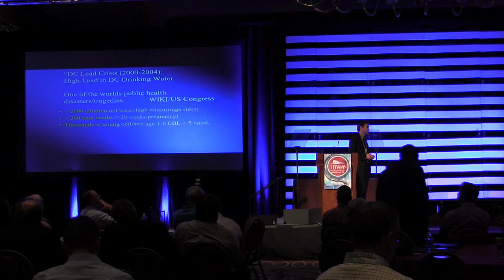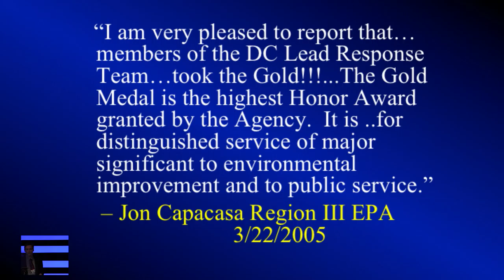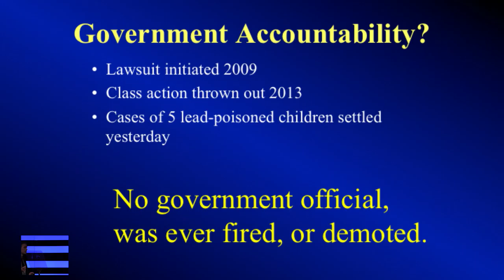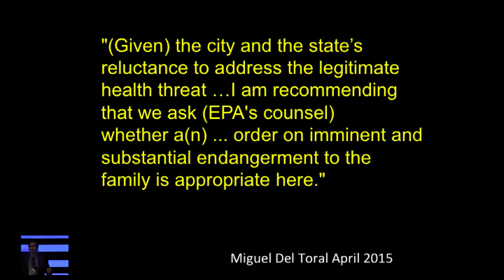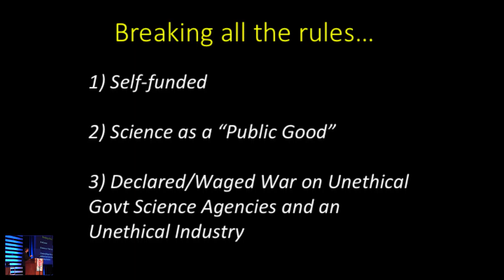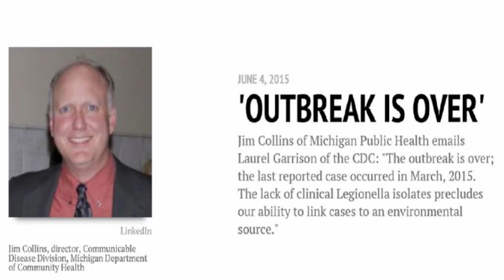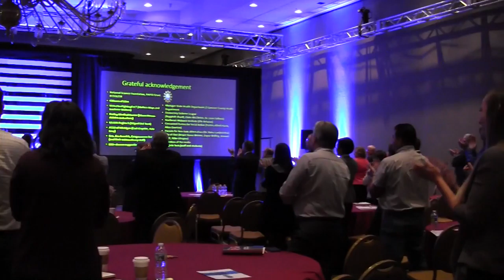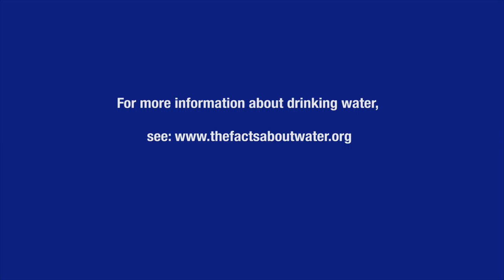Marc Edwards "Understanding the Flint, MI Tap Water Crisis" - Alan A. Leff Memorial Lecture Series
The Drinking Water Research Foundation
~ presents ~
The Alan A. Leff Memorial Lecture Series
"Understanding the Flint, MI Tap Water Crisis"
by Dr. Marc Edwards, PhD
Recorded on Thursday, November 10, 2016
Gaylord Opryland Hotel in Nashville, TN